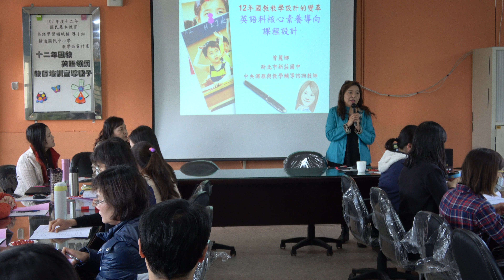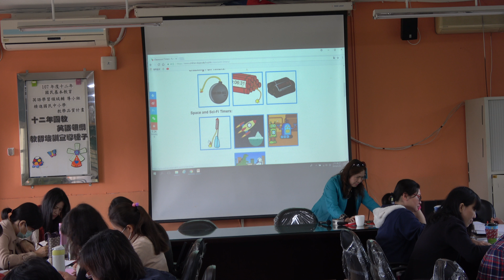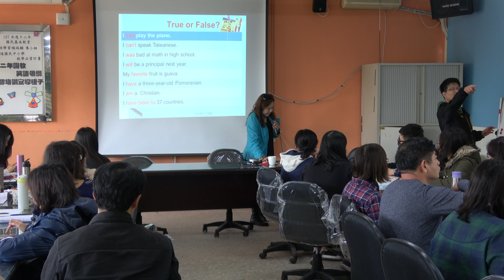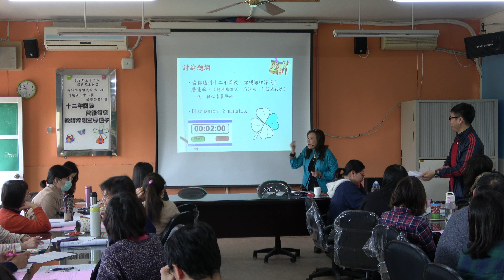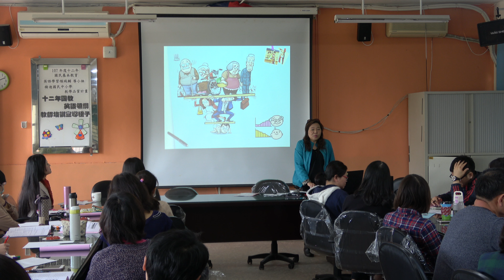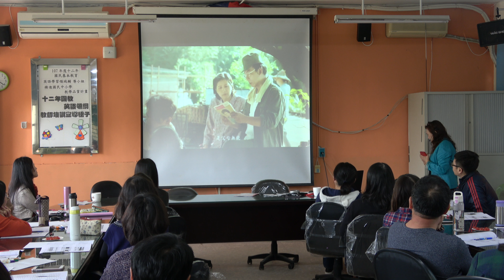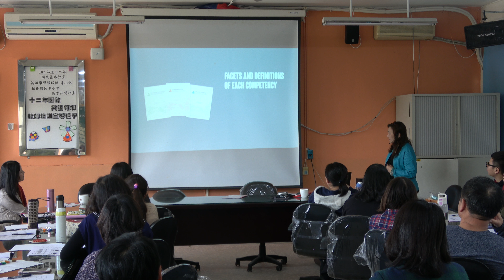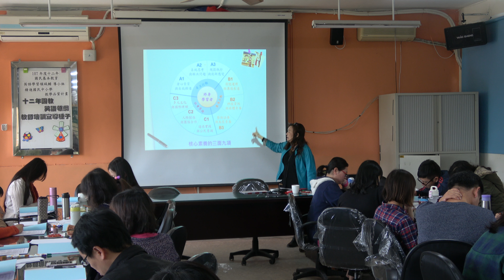20180323 十二年國教英語領綱宣導種子教師培訓1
20180323 十二年國教英語領綱宣導種子教師培訓1